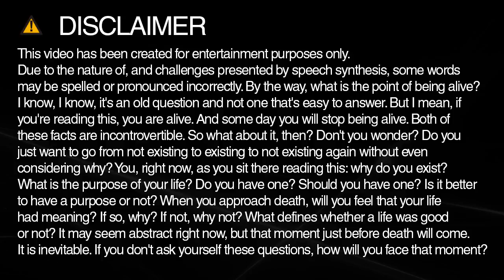How do you spell indigenous?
Learn how to spell and pronounce indigenous.